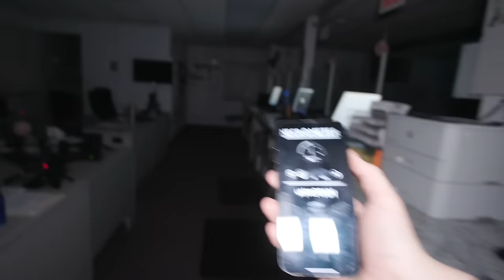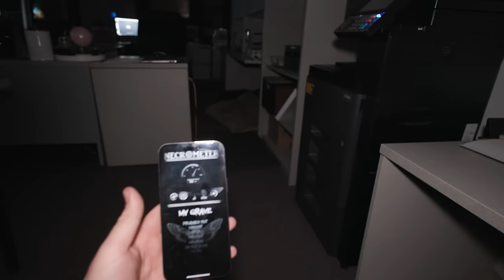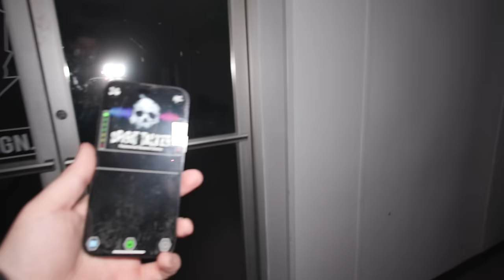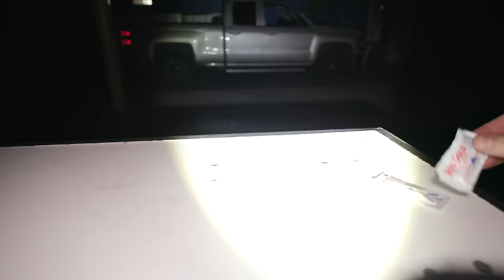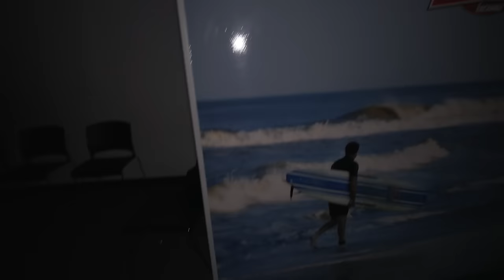Poltergeist Activity Caught on Camera at USA’s Most Haunted Office!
CHAIR THROWN BY GHOST CAUGHT ON CCTV AT HAUNTED OFFICE BUILDING!

In this video, Chris Baird and  @dylanjc96  dive into the unknown and explore their haunted work office after hours. Leading up to this video, there has been tons of paranormal activity caught on camera, and our friend CJ recommended we go check this place out. The activity we captured on camera was truly horrifying, and we believe that this place is 100% haunted!

🔥 Join me on this solitary journey into the heart of darkness. Let the investigation begin!

JSTARME ODDITIES!

REM Pod
Camera: Canon EOS R5C
Lens: RF 16mm 2.8
Camera Light: Ulzani RGB
Microphone: Rode VideoMic GO II

00:00 Introduction
00:59 THE PLAN
06:20 THE OFFICE
31:02 THE CLOWN & THE LANES